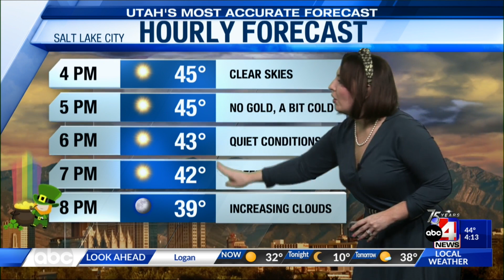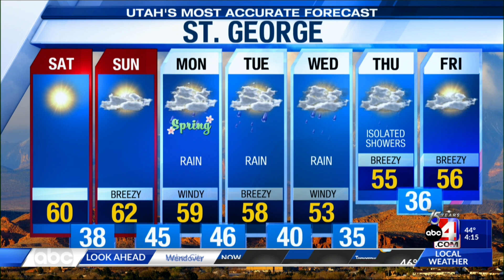3/17/23 Utah's Most Accurate Forecast with Chief Meteorologist Alana Brophy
Happy St. Patrick's Day, Utah! There won't be any rainbows today as we get sunshine with high pressure settling. It will be breezy at times which will make it feel just that bit colder.